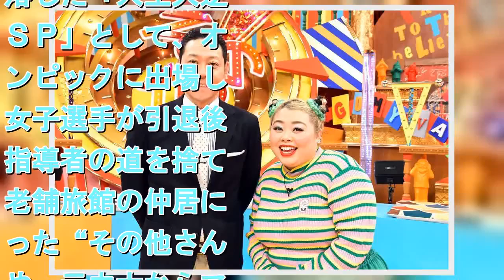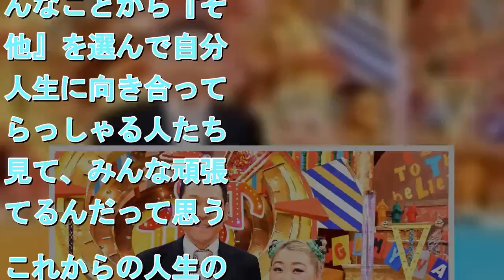渡辺直美“その他さん”の生き様に「すごくパワーをもらった」 東野幸治「人生の参考になる」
「その他の人に会ってみた」のＭＣを務める東野幸治と渡辺直美（Ｃ）ＴＢＳ    　タレントの東野幸治（５１）と渡辺直美（３１）がＭＣを務めるＴＢＳ系「その他の人に会ってみた」（後８時）が２０日に放送される。昨年末に深夜帯で放送した特番の第２弾で、初のゴールデン帯進出になる。 　世の中にあふれる様々なアンケート調査や統計で「その他」の項目に含まれる、その世界でのいわゆる「王道の選択」をしなかった異色の経歴の持ち主を“その他さん”と称し、その生き様を追う人物調査バラエティー番組。 　今回は“その他”の人生を選んで転落した「人生大逆転ＳＰ」として、オリンピックに出場した女子選手が引退後、指導者の道を捨てて老舗旅館の仲居になった“その他さん”や、元力士からマンガ家になった“その他さん”など、人とは違う道を選んでいるからこその興味深いエピソードを紹介。「唯一無二の人材」が登場する。 　収録を終えた東野は「ひとつの仕事をやり遂げるのもいいですけど、第２の人生でいろんな道がある中、すごく珍しい、そんな意外な人もいるだ！と思わせてくれる。自分がやりたいことだけではなく、ひょんなことから『その他』を選んで自分の人生に向き合っていらっしゃる人たちを見て、みんな頑張ってるんだって思う。これからの人生の参考になると思いました」と振り返った。